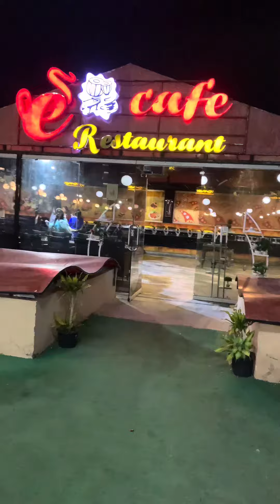E Cafe Restaurant | Tasty Economical Platter | Best Platter | BBQ Platter | Ultimate Pakistani Food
E cafe restaurant is situated in Sabzazar Scheme
Providing excellent BBQ and Chinese
The ambiance is outstanding and specialy apkay bachy jhulay lenay me lag jatay and ap enjoy kertay hain apnay food ko .

Must visit and enjoy the meal